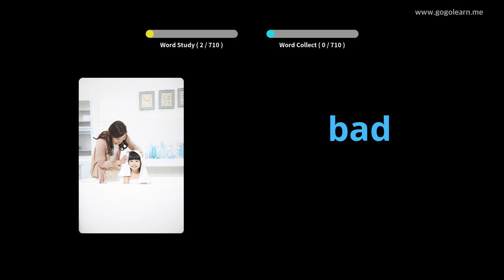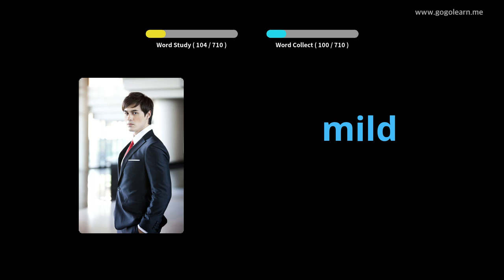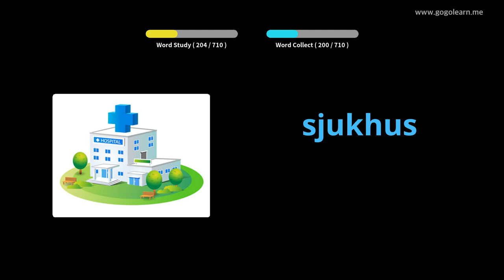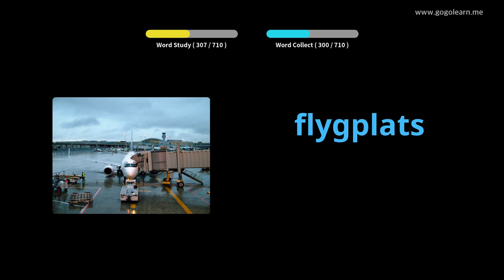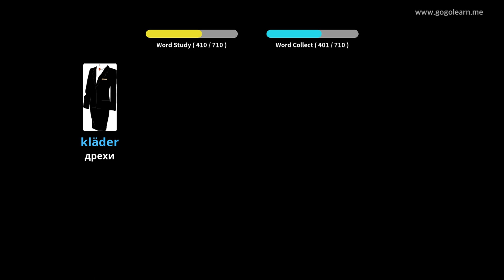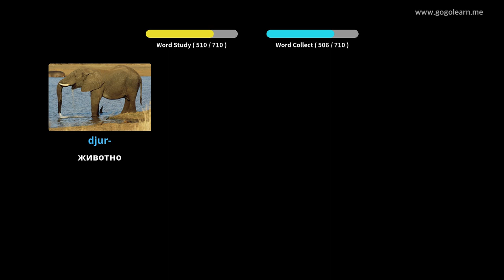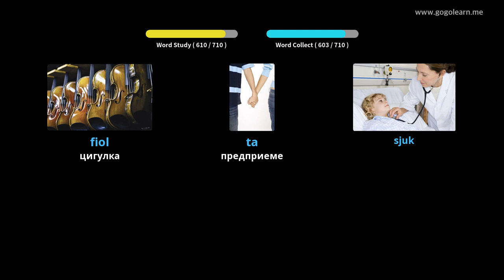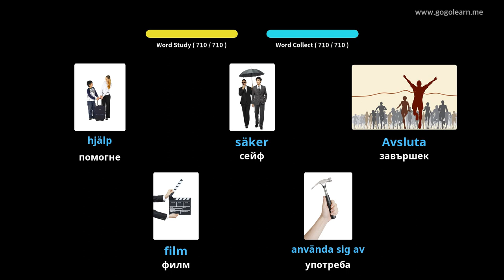Деца от шведски речник | Golearn